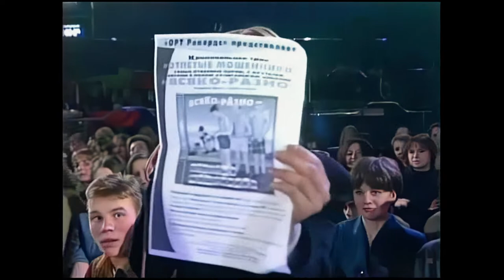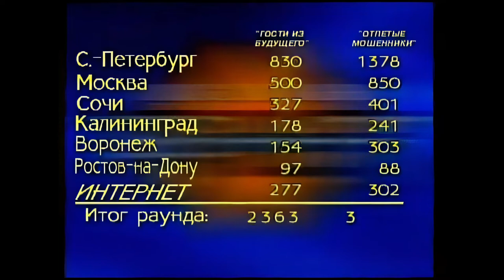Музыкальный ринг. "Отпетые Мошенники" vs "Гости из Будущего" (1999) [Реставрированная версия FullHD]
«Музыкальный ринг» — советская и российская музыкальная передача. Начала выходить в эфир 11 апреля 1984 года на Ленинградском телевидении, была закрыта в 1990 году. В 1989—1990 гг. периодически выходила на «Первой программе ЦТ». Возродилась после почти восьмилетнего перерыва 15 февраля 1997 года сначала на «Пятом канале», затем в ноябре того же года на телеканале РТР, просуществовав до 2000 года.

Принимают участие:
группа "Отпетые мошенники" - Сергей Суровенко (он же Сергей Аморалов), Игорь Богомазов и Вячеслав Зинуров (он же Том-Хаос Младший).
группа "Гости из Будущего" - Ева Польна и Юрий Усачёв.

Треклист:
Отпетые мошенники - Хали-гали
Отпетые мошенники - Двигай телом
Гости из будущего - Беги от меня
Гости из будущего - Нелюбовь
Отпетые мошенники - Люби меня люби
Отпетые мошенники - Му-Му
Гости из будущего - Время-песок
Гости из будущего - Я с тобой
Отпетые мошенники - Гуляка
Гости из будущего - Хэй, DJ